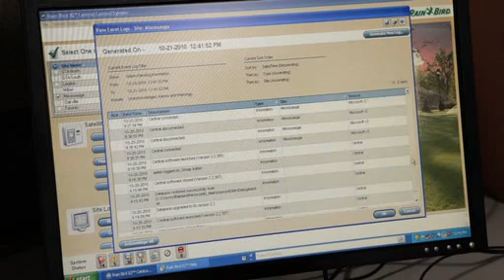Smart Watering Systems Site Report - Part 3 of 3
Focused on the greater Toronto area, Smart Watering Systems specializes in irrigation audits, water management and implementation of water-efficient technologies. With a passion for water conservation, the company strives to create custom solutions that allow its customers to minimize water waste while maximizing landscape health and beauty.

In addition to helping its clients conserve water, Smart Watering Systems sought to provide customized irrigation solutions that allow for easy  expansion. Furthermore, in a challenging economy, the company needed to reduce its fuel and labor costs through systems that could be managed just as easily from a central computer as from the field.  The new Rain Bird ESP-LXME Controller with IQ v2.0 Central Control provided the solution.